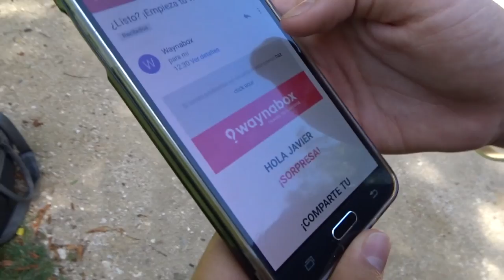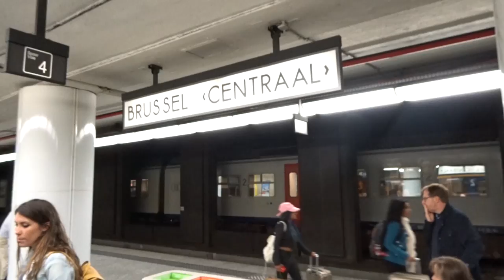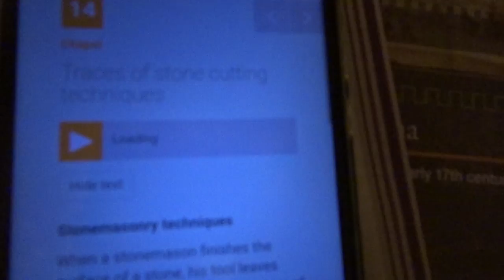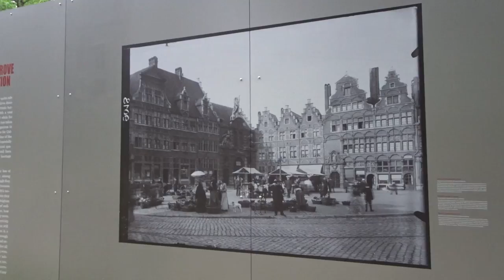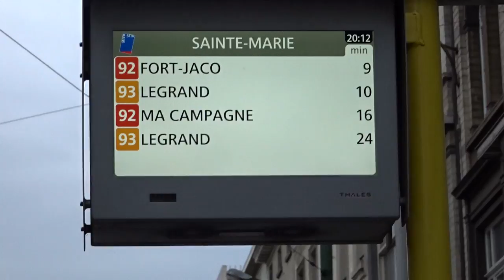TurismoExtremo: ¡La primera mayor aventura de mi vida!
Hoy toca una graan sorpresa tanto para vosotros como para mí en su momento, por lo que... muy nervioso os digo que espero os haya encantado toodo lo que sale porque yo me enamoré tanto del vídeo como de toodo lo que viví :D
Este vídeo se ha hecho con 92 clips totales de vídeo. (92)